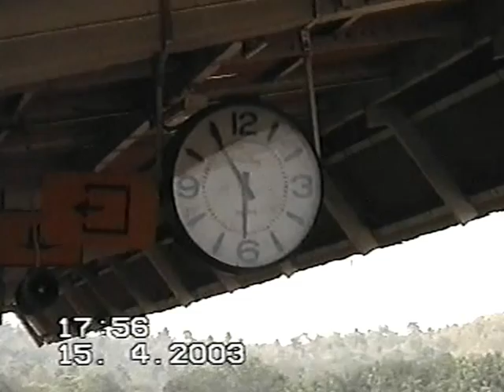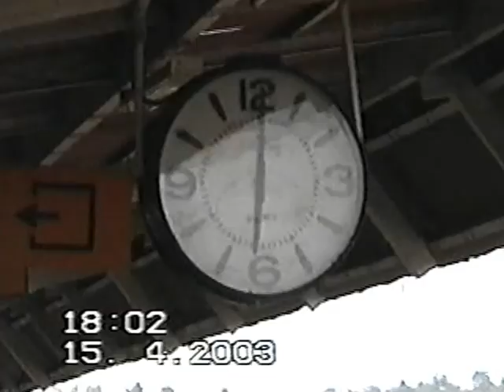Ferias em Goa-2002/03.Encontro Historico C/Tia e Primos de Bombaim.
o n quarto em Kampal-Panjim,continuaçao da 1ª parte.Encontro em Goa,c familiares descendentes do tio Joao irmao da D.Helena.nos estamos em Lisboa e eles estao em Bombaim.ficamos sabendo que ha descendencia por parte do tio Alves tambem residentes em Bombaim.